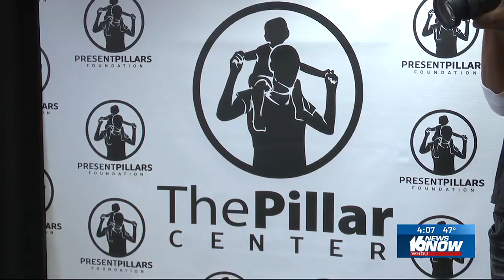Present Pillars opens new center to help fathers navigate parenthood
There’s a new resource for all the dads out there!